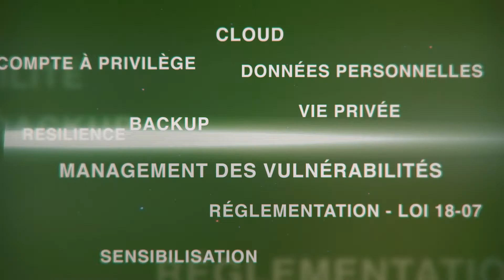ACSS2019 - Teaser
Teaser de lancement de l'événement Sécurité